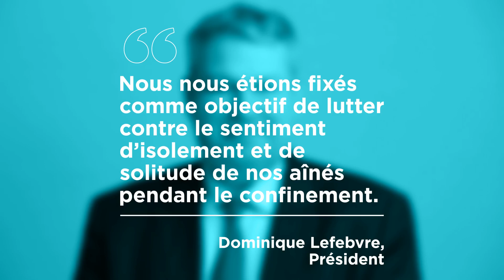Fonds de solidarité de 20 millions d’euros en faveur des personnes âgées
Un fonds de solidarité de 20 millions d’euros a permis de financer des mesures de 1ère nécessité en faveur de 500 000 personnes âgées en France, pour les protéger et leur permettre de garder le lien avec leurs proches.